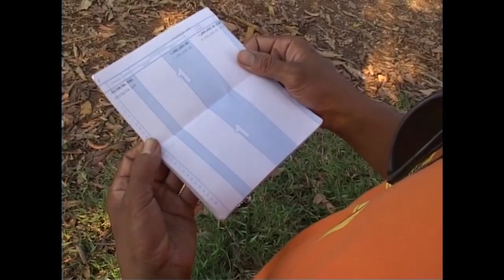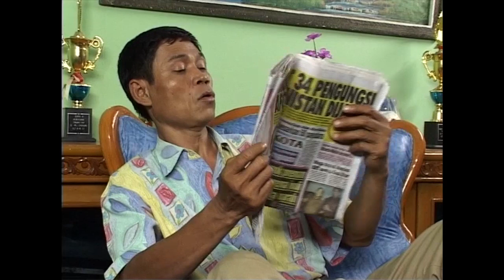Nah Ini Dia: Cinta Sang Rentenir (2/3)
Sitkom khusus dewasa yang diadaptasi dari salah satu rubrik surat kabar POSKOTA.